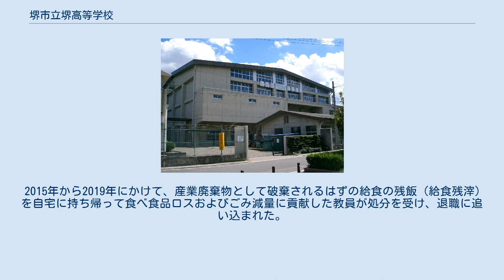堺市立堺高等学校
堺市立堺高等学校（さかいしりつ さかいこうとうがっこう）は、大阪府堺市堺区に所在する市立の高等学校。
全日制と定時制を併設する。
 従来の堺市立の高等学校4校（堺市立商業高等学校・堺市立第二商業高等学校・堺市立工業高等学校・堺市立第二工業高等学校）を統合し、前身校4校の教育実践を継承して、全日制課程・定時制課程を併設する高等学校として、2008年度に新設された。
学校敷地は、従来の堺市立工業高等学校・堺市立第二工業高等学校のものを継承して使用する。
 全日制では工業系学科2学科「機械材料創造科・建築インテリア創造科」と、商業系学科「マネジメント創造科」、理数系学科「サイエンス創造科」の計4学科が設置され、それぞれ工業・商業・理数に関する専門科目を学習する。
 定時制では機械自動車創造科・建築創造科（工業科系）とマネジメント創造科（商業科系）の計3学科が設置される。
定時制では生徒の希望により、3年で卒業できるコースと4年で卒業できるコースを選択することが可能となっている。
また定時制の機械自動車創造科・建築創造科の2学科については受験時には総合募集となり、入学後に希望により専攻学科を選択する。
 校名の「堺」は、前身校が卒業生を送り出して閉校したのちは堺市立として唯一の高等学校となることから、地域を包括的に示す名称でかつ地域の姿を強くイメージできるという観点から採用された。
 なお、1978年12月まで同名の高等学校が存在したが、その高等学校は現在の大阪府立堺西高等学校（1979年1月1日付で大阪府に移管）であり、当校との学校沿革史上の直接のつながりはない。
 2015年から2019年にかけて、産業廃棄物として破棄されるはずの給食の残飯（給食残滓）を自宅に持ち帰って食べ食品ロスおよびごみ減量に貢献した教員が処分を受け、退職に追い込まれた。